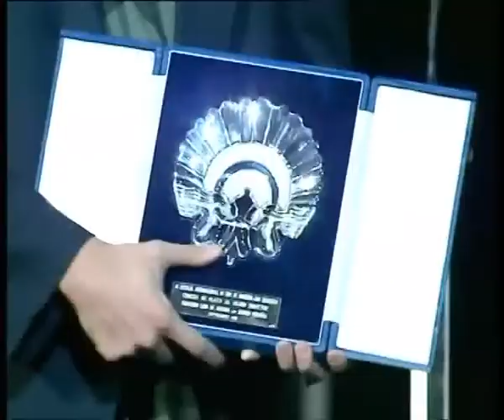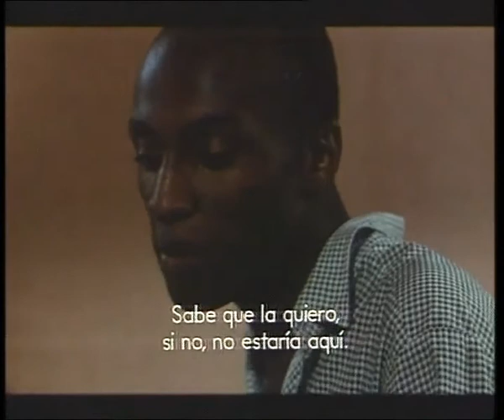Gala de clausura - 46 edición 1998